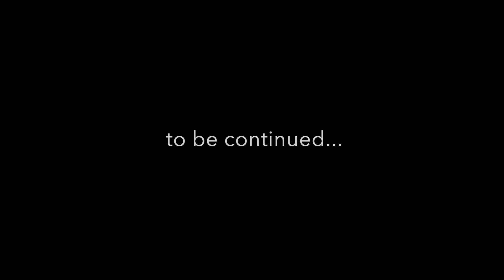Ek din Bachoo ke saath | एक दिन बच्चों के साथ | Part 1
We make a living by what we get, but we make a life by what we give !
Part 1

Dene wala wo hai aur hum ek zariya :)